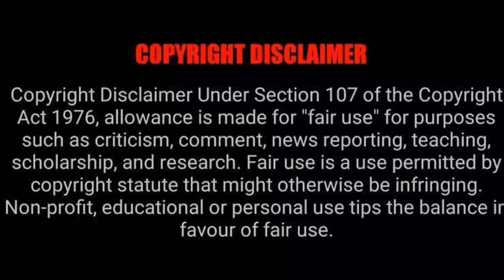Black Sheep Roast | Ennenna Solraan Paarunga #05 | IMBeeDi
Come on guys, let's learn how to use Handkerchief and wipe this shit out of YouTube.